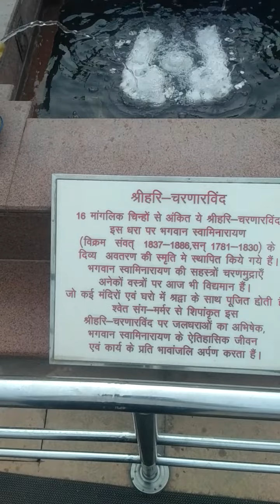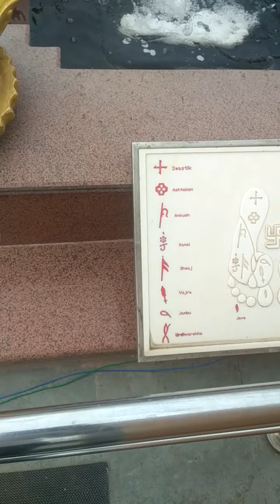Akshardham temple kese dekhen # Akshardham# Jaipur tourist place# Touristplaceinjaipur#